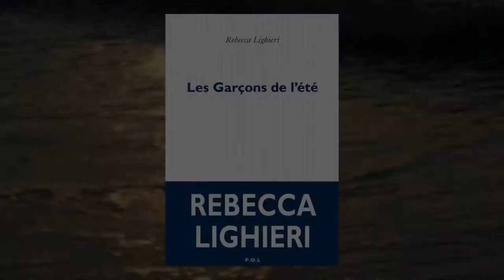Nos tubes de l'été #3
Chaque semaine durant l'été, découvrez les coups de cœur de nos libraires.
Aujourd'hui, Marie-Aurélie du rayon Littérature vous présente "Les garçons de l'été" de  Rebecca Lighieri aux éditions POL.
Notes de musique : "La Madrague" interprété par Brigitte Bardot. Composé par Gérard Bourgeois. Label Mercury